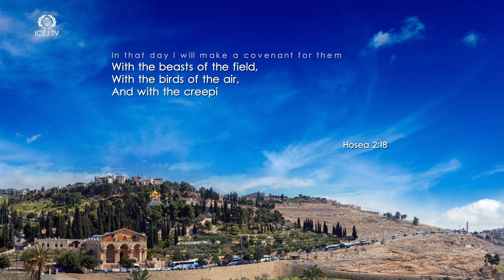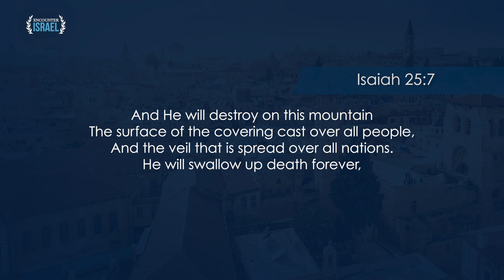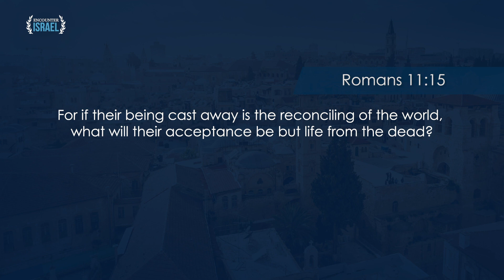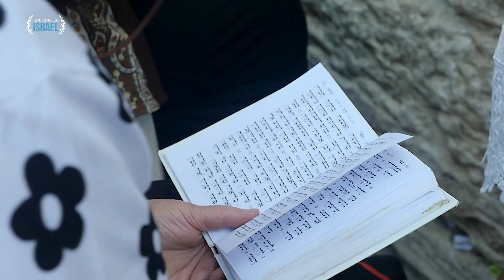The Prophetic Calling Part 2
Through the historical calling of the Jewish people, we have already received the Word of God and the Messiah, but it's also very important to know why God has brought them back to their land at this time. We should understand that a great prophetic calling still lies ahead of them as a nation. The Bible clearly promises a day of spiritual revival for Israel that will usher in the reign of Jesus from Jerusalem and release His resurrection power upon the earth! Learn more about the work and ministry of the ICEJ